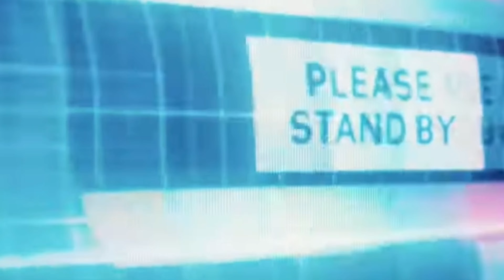TRASH OR PASS-UNCHARTED - Official Trailer REACTION